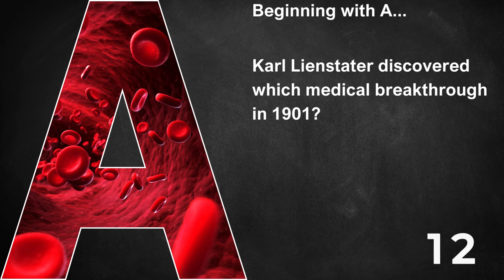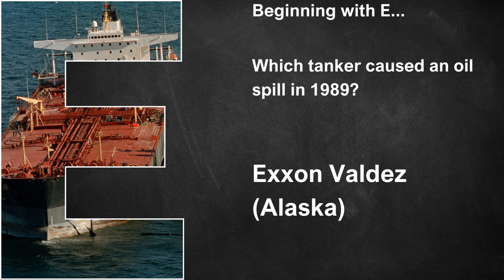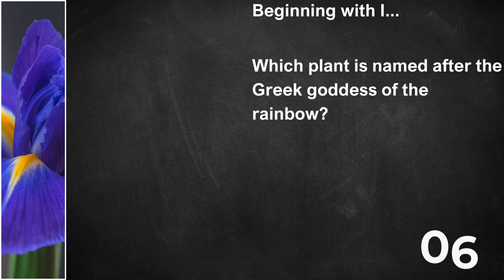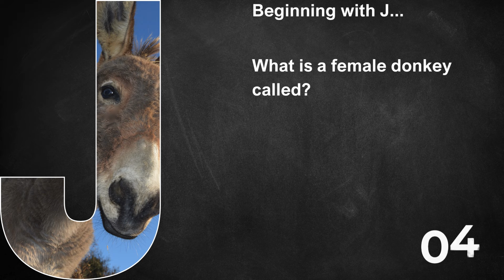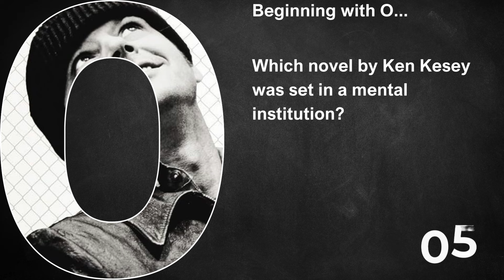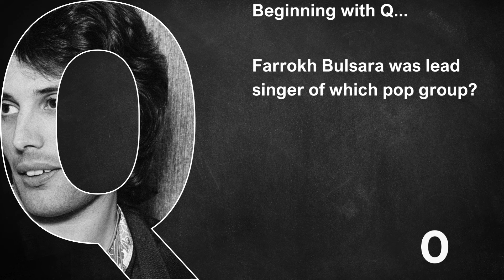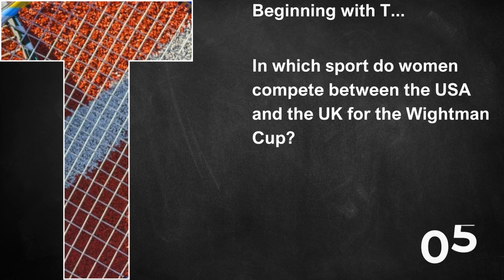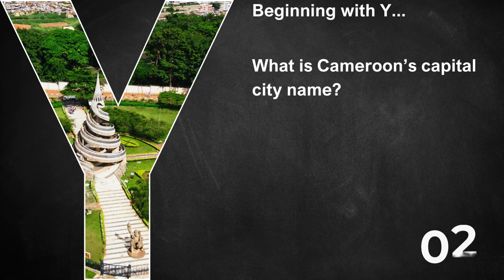General Knowledge Quiz A to Z 11th Edition